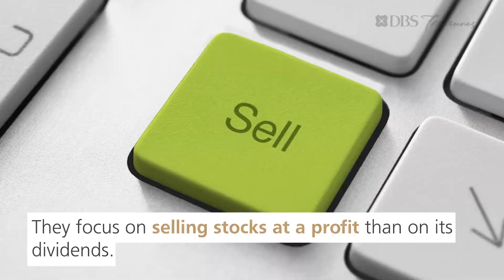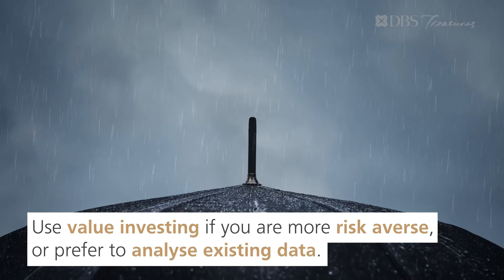Growth vs Value Investing. Which is Right for You.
There are two common strategies for picking stocks – growth investing and value investing. While both methods are related, growth and value investing require very different ways of analysing stocks.